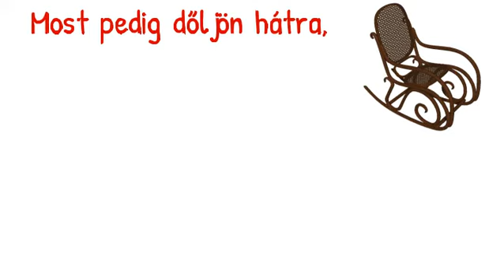Sövény tőszám kalkulátor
Ez a sövény kalkulátor abban segít, hogy könnyedén ki tudja számítani hány tő sövényre van szüksége.Az alábbi linken éri el: